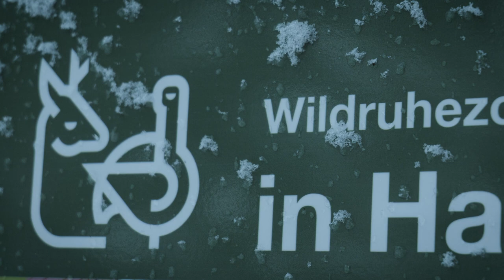Schneeschuhwanderung in der Biosphäre Entlebuch ❄️🌲 Storyflow Mini Adventure & Ausflugstipp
Zom Start vo eusere neuschte Videoreihe hä mer ganz en bsondrige Ausflugstipp – Mer nähme euch mit id Biosphäre Entlebuch 🤗 Näbem Val Müstair im Engadin isch dass s einzige andere Biosphärereservat vo de Schwizz! 🇨🇭

Was halted ihr vo dem Usflugsziel? Und wie gfallt euch das neue Format? Schriebed eus euches Feedback unde id Kommentär 🙂

..und för no en bessere Draht zu eus, lueg eusi Story uf Instagram (@storyflow). Det besch jede Tag live mit debi 😊

Flo & Meli

Schrieb au DU dini eigeti Gschecht! ✌🏻🔥

📷  Euses EQUIPMENT

KAMERAS
Panasonic S5
Olympus OMD E-M5 II

STATIV
Manfrotto PIXI
Joby Gorillapod